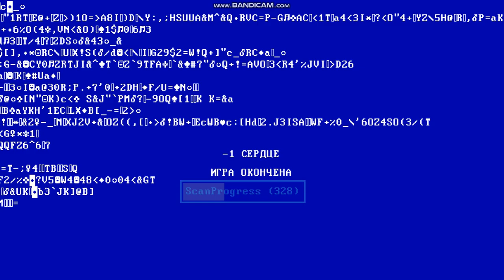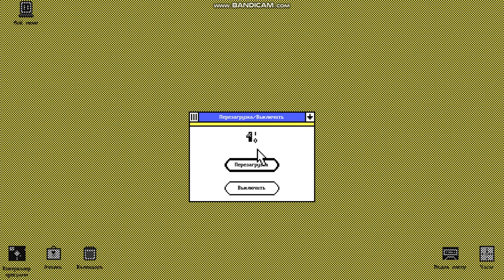Progressbar 1 step in the past visit is very important